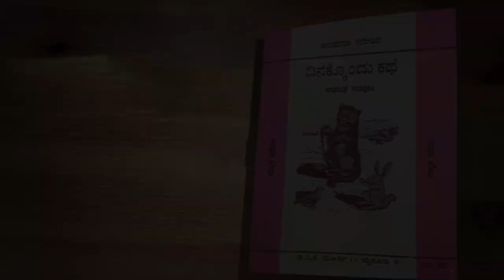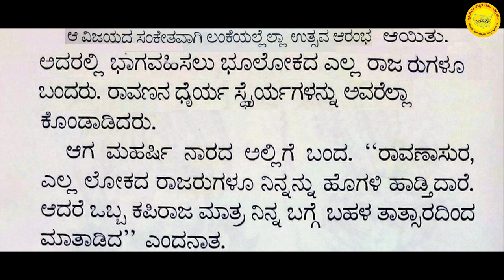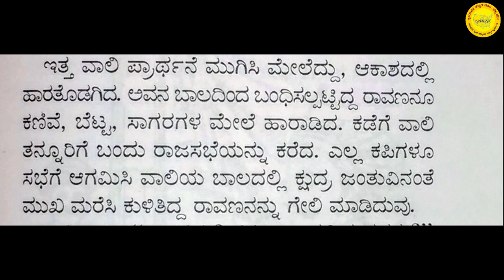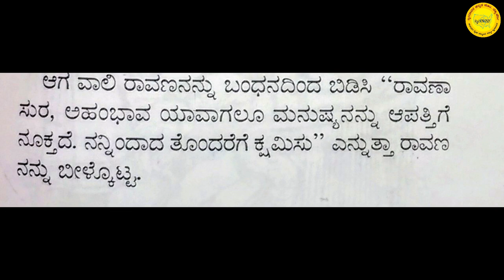04-ಕೇಳುತ್ತಾ ಓದು: ವಾಲಿ ಮತ್ತು ರಾವಣ